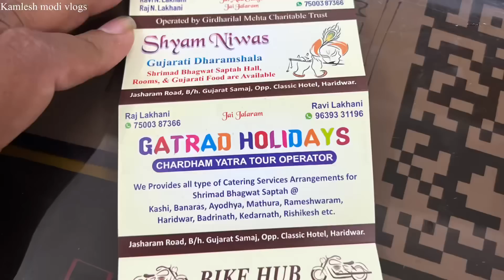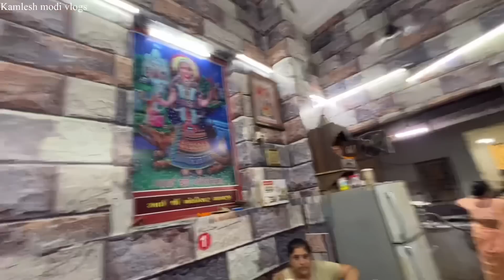બાબા રામદેવ એરપોર્ટ મળી ગયા હરીદ્વાર નો છેલો દિવસ હવે મોરબી લોકલ મંદિર દર્શન જે તમે નહિ ગયા હોયે